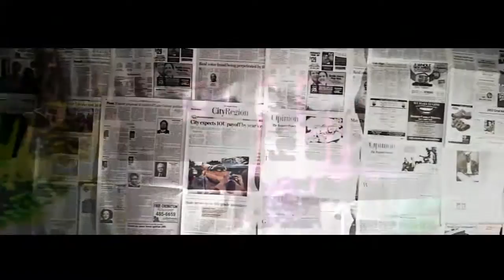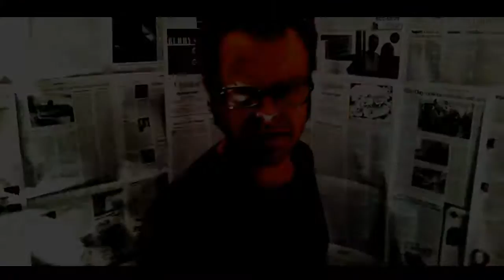Security In Numbers - Age Of Technology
Music video by Security In Numbers performing Age Of Technology. (C) 2012 Security In Numbers
Filmed and edited by Josh Kile